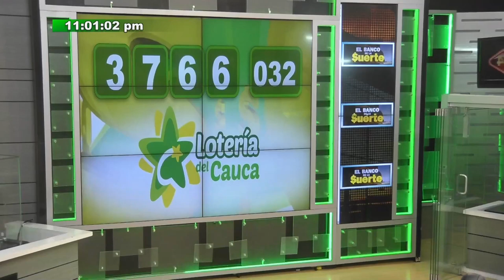Resultado Lotería de Cauca Sábado 06 de noviembre 2021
Hola buenas noches, te presentamos los resultados de las loterías y chances en Colombia, vamos con el Resultado para la Lotería del CAUCA SORTEO No. 2568 del sábado 06 de noviembre de 2021.

Resultado de la Lotería de Cauca Sábado 06 de noviembre de 2021
Lotería de Cauca 06 de noviembre
Lotería de Cauca 06 de noviembre Premio MAYOR
loteria Cauca
loteria de Cauca ultimo sorteo
Cauca loteria
resultado Cauca
Cauca lotería
sorteo Cauca
chance Cauca
resultado Cauca
Cauca resultado
resultado Cauca
resultados Cauca
loteria Cauca
loteria de Cauca ultimos resultados